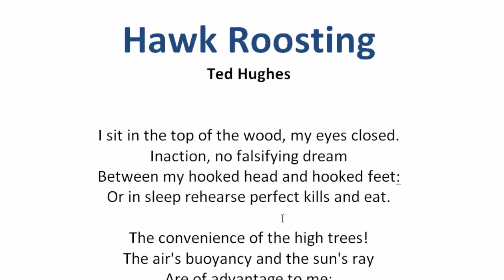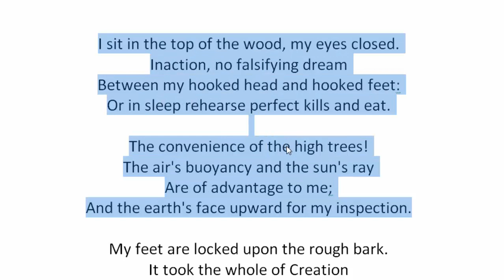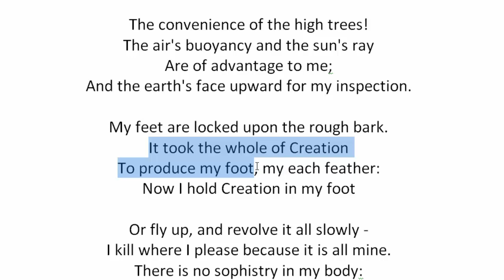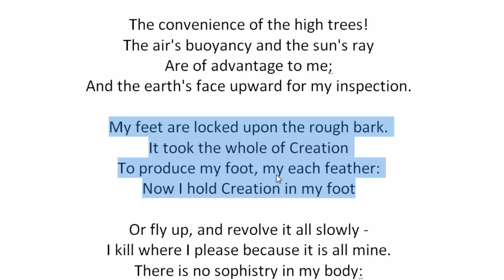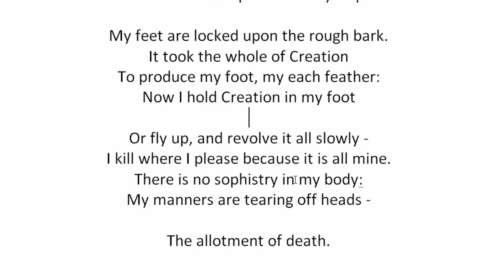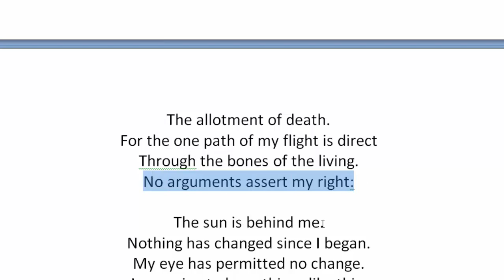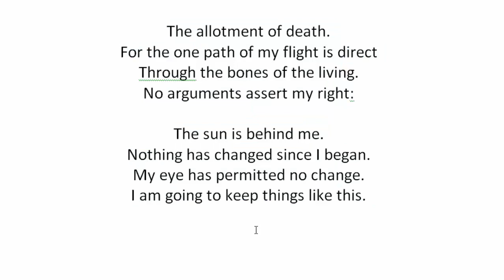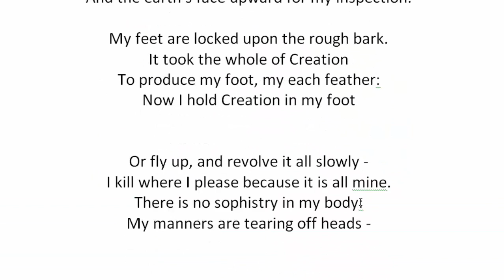Hawk Roosting by Ted Hughes | বাংলা লেকচার | Bengali Lecture